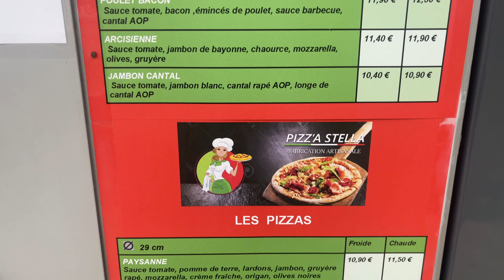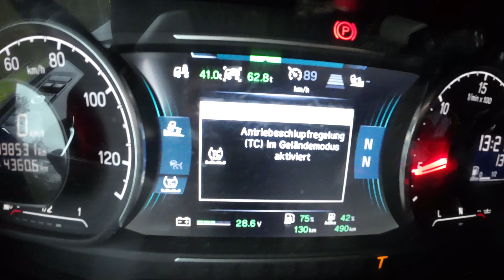Ir vel savaite subinen I PRANCUZIJOS CHULIGANAS I